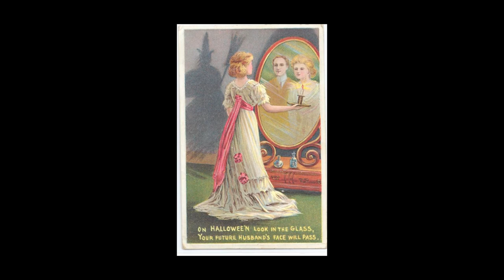Unveiling the Dark Secrets of Bloody Mary's Mysterious History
Bloody Mary allegedly appears to individuals or groups who ritualistically invoke her name in an act of catoptromancy. This is done by repeatedly chanting her name into a mirror placed in a dimly-lit or candle-lit room. The name must be uttered 13 times (or some other specified number of times). The Bloody Mary apparition allegedly appears as a corpse, witch, or ghost that can be friendly or evil, and is sometimes seen covered in blood (hence the name). The lore surrounding the ritual states that participants may endure the apparition screaming at them, cursing them, strangling them, stealing their soul, drinking their blood, or scratching their eyes out. Some variations of the ritual call Bloody Mary by a different name—"Hell Mary" and "Mary Worth" are popular examples. The modern legend of Hanako-san in Japan strongly parallels the Bloody Mary mythology. Tune in to this video to get the skinny on Bloody Mary.